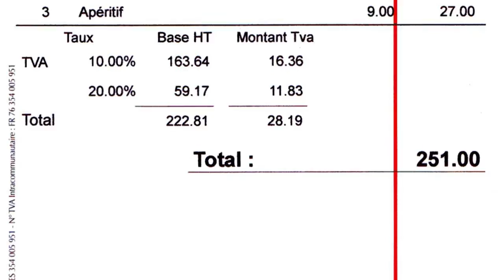Déjeuner à La Tour * - 8 septembre 2015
Grand de demain au Gault & Millau 2011, étoilé Michelin en 2012, Baptiste Fournier, passé notamment par les cuisines des frères Pourcel, de Guy Savoy et d'Alain Passard, propose une cuisine audacieuse et bien tournée au travers d'une carte et de 4 menus dont les simples dénominations sont compréhensibles et se retiennent, ce qui pas souvent le cas dans ce milieu, où beaucoup de cuisiniers pensent que plus leur rédaction est alambiquée, ils vont décrocher le prix Goncourt ! Son passage chez Passard lui a donné la bonne idée de proposer à sa clientèle des accompagnements légumiers de haut vol, avec une judicieuse et heureuse propension à en confire certains, ce qui permet de découvrir de nouvelles saveurs. La carte des vins est savamment orientée sur le vignoble Sancerrois, avec pas moins de 65 producteurs différents ! Cerise sur le gâteau, les tarifs pratiqués sont justement calculés et permettent de se faire plaisir à partir de  22 € 00 pour un Sancerre blanc, 23 € 00 pour un rosé et 24 € 00 pour un rouge. Et pour pas prendre l’apéritif, avec une coupe de Champagne de propriétaire à 9 € 00.
Bref une maison à faire impérativement quand on passe à Sancerre, surtout si on peut avoir avoir une table dans la salle du 1er étage, ce qui est loin d'être évident ...